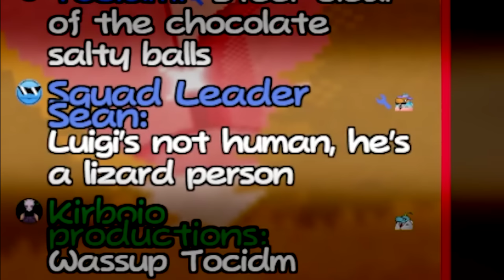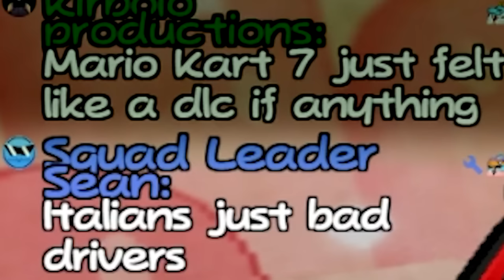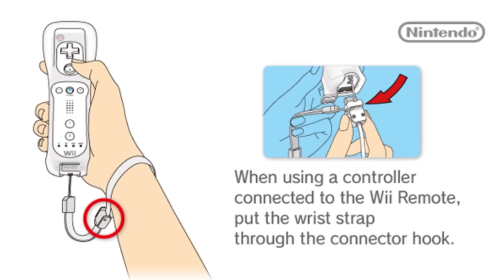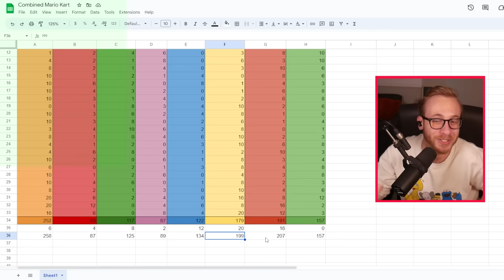I Combined Every Mario Kart Game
SO HERES HOW THIS WORKS:

I combined every Mario Kart game (excluding the Phone and Arcade games) into one giant 33 race Grand Prix. I'll randomly pick one of the 4 main nitro cups in each game (Mushroom, Flower, Star, and Special) and then after racing through each one, every character's point value will transfer to the next game. So if Bowser ends in Mario Kart Wii with 100 points, then he'll start in Mario Kart 7 with 100 points, ya feel me?

Oh these are pretty cool bananas